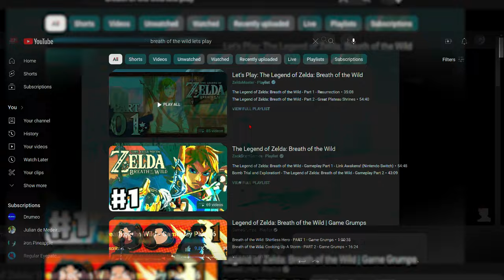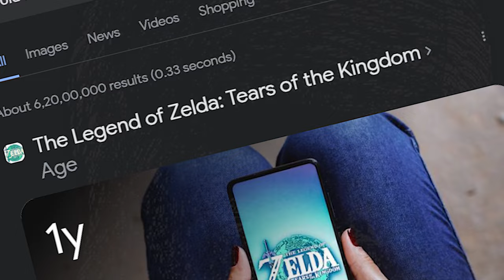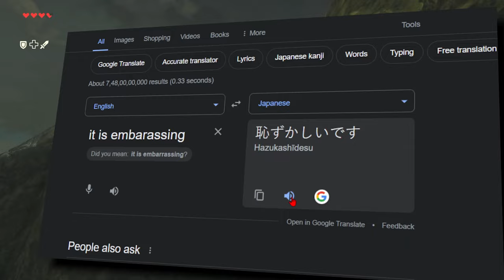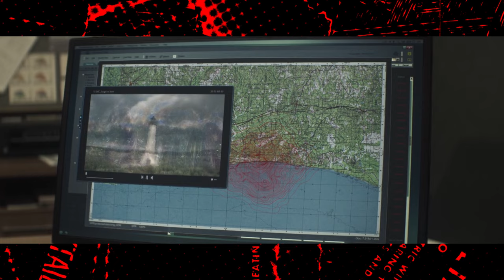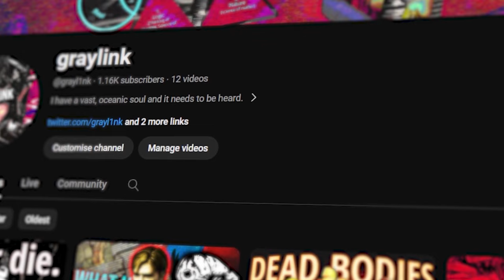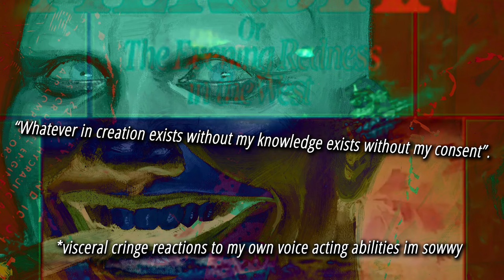Why We Fear Beauty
This is a video about the Sublime. What is it? watch the damn video pls. I erratically jump from media to media, from video games like Legend of Zelda botw and Elden Ring to films like Annihilation and 2001: A space odyssey, and anime like Mob Pycho 100 and evangelion, (with a book, Blood Meridian added in between to spice it up yk?), to plot the definitions and implications of the sublime or.. the "fear of beauty".

Ever seen something so beautiful that it... terrifies you to your core?

Footage Used : -
Legend of Zelda: Breath Of The Wild, Elden Ring, Annihilation (2018), 2001: A Space Odyssey, Call Of Duty 4: Modern Warfare, Oppenheimer, Mob Psycho 100, The End Of Evangelion, Blood Meridian, Chrono Trigger, Final Fantasy 7

24:17 here i'm referring to the scene where they (Oppenheimer and Florence Pough's character (forgor her name sowwy)) discuss a quote “property is theft”. The film seems to think that the quote is from Marx’s Capital and even uses it as a tool to highlight oppenheimer’s big giga brain (because he's so smart he read capital in its original german text). The problem of course is that Marx never said “property is theft”. It was Proudhon who said so… More bafflingly, Marx even criticised the quote:
“The upshot is at best that the bourgeois legal conceptions of “theft” apply equally well to the “honest” gains of the bourgeois himself. On the other hand, since “theft” as a forcible violation of property presupposes the existence of property, Proudhon entangled himself in all sorts of fantasies, obscure even to himself, about true bourgeois property.”
Just goes to show what kind of faith the media is ready to engage socialist texts with.
Banger movie tho…